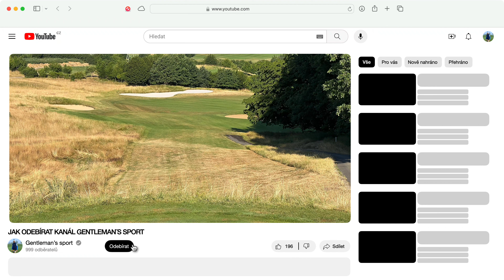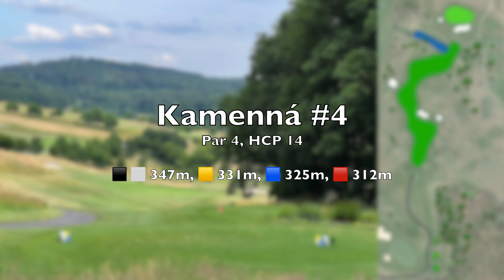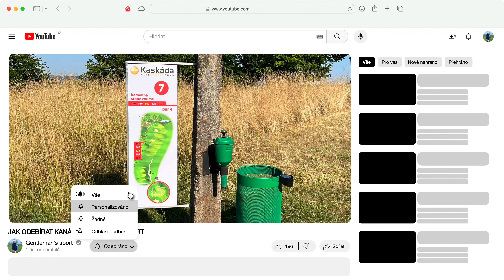Golf Brno, Kamenná devítka [4K]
Jak hrát na kamenné devítce? Toto je mini recenze a návod z Golf resortu Kaskáda v Brně.

0:00 Intro
0:28 Kamenná 1
1:42 Kamenná 2
2:48 Kamenná 3
3:23 Kamenná 4
4:52 Kamenná 5
6:01 Kamenná 6
6:46 Kamenná 7
7:20 Kamenná 8
7:51 Kamenná 9
9:00 Outro